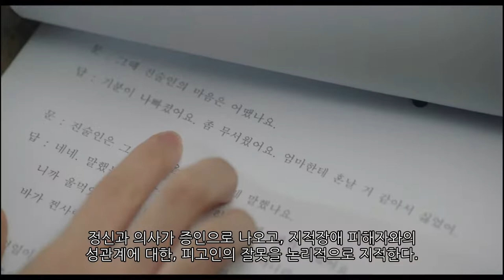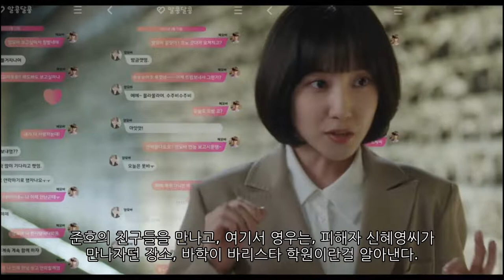영우와 준호의 첫키스(우영우 10회)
우영우가 준호와 첫키스를 한다.